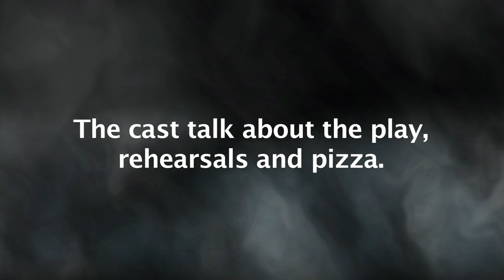Neville's Island | Cast Interviews | Chichester Festival Theatre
The cast of Neville's Island (Adrian Edmondson, Rufus Hound, John Marquez and Tim McMullan) interview one another.

Four out-of-condition, middle-aged businessmen, sent off on a team-building exercise, succeed in becoming the first people ever to get shipwrecked on an island in the Lake District.

Bound in by fog, menaced by wildlife and without a mobile signal, this perfunctory middle-class exercise quickly descends into a carnival of recrimination, French cricket and sausages.

What should have been a bonding process for Gordon, Angus, Roy and Neville turns into a muddy, bloody fight for survival. Because when night settles in, strange things happen out in the wilds. And when you've no mobile signal, no-one can hear you scream. None of this ill-matched little boardroom would ever forget what took place in the genuine dragons' den of a November weekend on Neville's island.

Neville's Island plays in the Theatre in the Park 11 - 28 September 2013